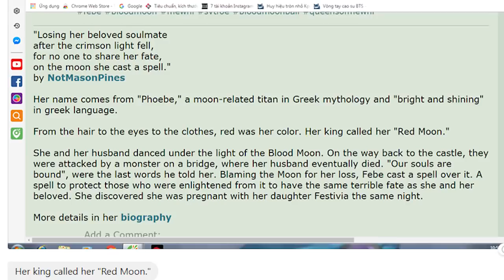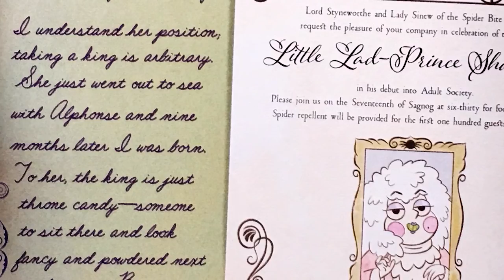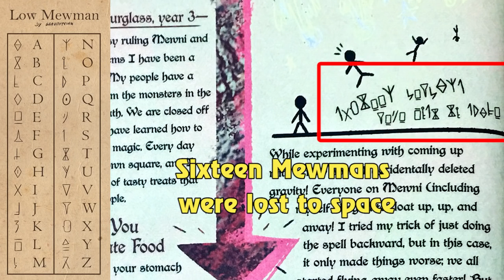Marco là người Mewman? | Người đàn ông bí ẩn mang tên Alphonse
Credits:
- Script: Huy Anh
- Voice: Huy Anh
- Video: Đức Hoàng
- Subtitle: Đạt Nguyễn